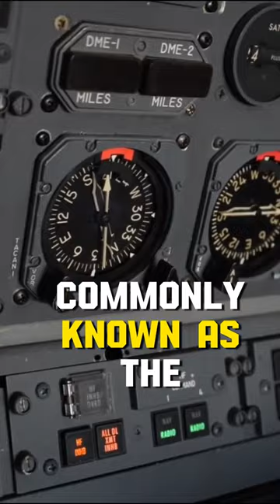The Doomsday Plane: Airborne Command Posts in Nuclear Warfare DoomsdayPlane #USMilitary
The Doomsday Plane, officially known as the National Airborne Operations Centers (NAOC) in the United States, serves as an airborne command post during nuclear wars or large-scale conflicts, equipped with defense mechanisms to withstand electromagnetic pulses. The U.S. operates two types: Boeing E-4B (Nightwatch) and Boeing E-6 Mercury. The E-4B is a modified Boeing 747-200B, serving as a mobile command post for the National Command Authority. The E-6 Mercury, based on the Boeing 707-320, facilitates communication with fleet ballistic missile submarines. These flying war rooms, rarely acknowledged publicly, house military analysts and strategists to guide leaders through the initial days of a nuclear war